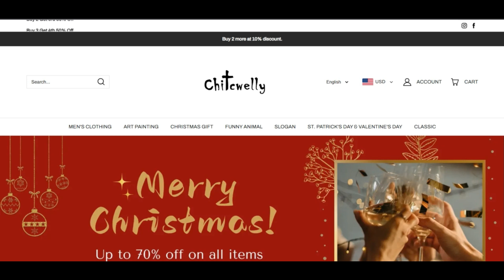Chicwelly Reviews ( DEC 2023 ) Legit Or Another Scam ? ! Chicwelly ! Chicwelly Com reviews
Chicwelly Reviews ( DEC 2023 ) Legit Or Another Scam ? ! Chicwelly ! Chicwelly Com reviews ! Chicwelly.Com Reviews

The believe in rating ranking of your web site is kind of incredibly lower. chicwelly.com may be a rip-off.

We determined the have self esteem in rating dealing with a computer algorithm. The algorithm appears to be at forty+ facts particulars on which foundation its makes a have faith in score. Sources are 3rd party testimonials, The specific situation from the business, the online market place hosting social accumulating utilized from the Internet site, if the web site is documented to market faux products, etcetera.